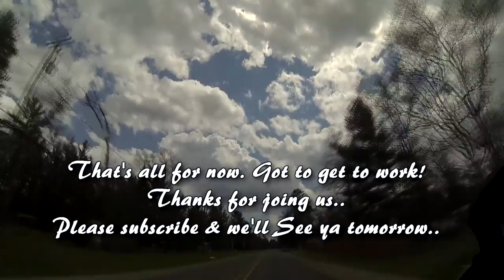Vlog May 17th, 2016 Country Cruzin' Remember Little Reds W. Branch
Doing our business on the country back roads...From Standish to West Branch.  Recall Little Reds Drive through Party store of West Branch and Disney influence.